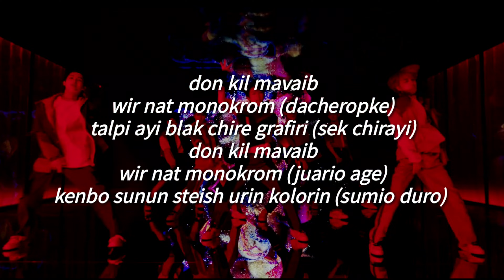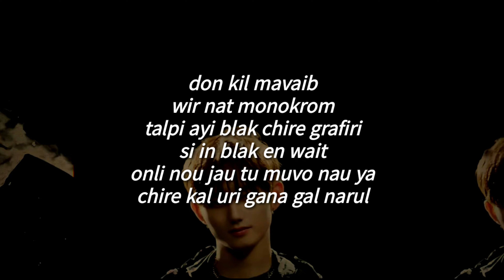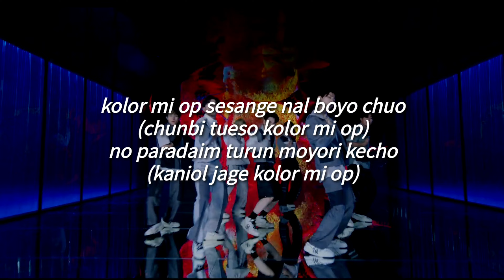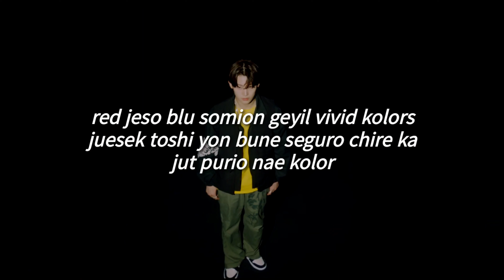Monochrome (Color) - ATBO (Fácil Pronunciación/Letra Fácil)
[JUNSEOK]

MONOCHROME MONOCHROME

[JUNSEOK & HYUNJUN]

DON'T KILL MY VIBE
WE'RE NOT MONOCHROME (dacheropke)
talpi ayi BLACK chire GRAFFITI (sek chirayi)

WE'RE NOT MONOCHROME (juario age)
kenbo sunun STAGE urin COLORIN’ (sumio turo)

[RAKWON]

on sesangul sekchil jago iso

[JUNSEOK]

WOAH! YEAH YEAH YEAH YEAH

[RAKWON]

NEVER GOING BLACK chon yine bichul jiange

[WONBIN]

RUNNING ON THE GROUND

[SEUNGHWAN]

cholde tubarul mom chuyi ma

[JUNMIN]

RED AND GARNET BLUSH VERMILION
yolyon damun PALETTE modu soda BURNING, YEAH

[JUNSEOK]

chana yamion mayo DEEP DEEP mori page
ilbu nilcho notchi yima mesun gani CLIMAX

[YEONKYU]

INDIGO COBALT BLUE nae OCEAN
pado emilo duro sero un sesange chode

[JUNMIN]

munul yoro WHAT YOU WAITING FOR

[HYUNJUN]

SPEAK OUT do kuge sori chilo YEAH
onton chitke multurio nason pion kionun chiwo
juaniarul che ulCOLOR naye sekalo

[JUNMIN]

naye chon burul segio chuo

[YEONKYU]

COLOR ME UP sesange nal boyo chuo

[RAKWON]

(chunbi tueso COLOR ME UP)

[YEONKYU]

NO PARADIGM turun moyori kecho

[WONBIN]

(kaniol jage COLOR ME UP)

[JUNMIN]

kionge tawin tul kopon chogan (COLOR)
onuse ionshiri duesan sansoge
sunshi kane payo turo non

[HYUNJUN]

pada turio nal

[RAKWON & WONBIN]

[SEUNGHWAN]

nunul telsu obshi
sunshi kane kurio ganun nakso gatu num chikim

[WONBIN]

WE'RE NOT MONOCHROME
talpi ayi BLACK chire GRAFFITI

[JUNSEOK]

SEE IN BLACK AND WHITE
ONLY KNOW HOW TO MOVE ON NOW YA
chire kal urigana gal narul
“WHO CAN NOT DEFINE ” cholde chongi mote nal

[SEUNGHWAN]

modu poran duchun miongal POSSIBILITY

[YEONKYU]

chan yanan mulgiol soge poyinun padongul kide

[JUNMIN]

[HYUNJUN]

[JUNMIN]

naye spektromul piolcho chuo

[YEONKYU]

[SEUNGHWAN]

[YEONKYU]

[WONBIN]

[JUNMIN]

[JUNSEOK]

mayu ayi naye MASTERPIECE

[WONBIN]

kut kune kurio waton shiyage solemi

[YEONKYU]

koape iye nunape

[RAKWON]

yom yom bokcha orunun FEELING

[YEONKYU]

RED jeso BLUE somion geyil VIVID COLORS

[HYUNJUN]

juesek toshi yon bune seguro chire ka

[YEONKYU]

jut purio nae COLOR

[SEUNGHWAN]

[RAKWON]

[SEUNGHWAN]

[WONBIN]

[JUNMIN]

[SEUNGHWAN]

mul turio nae COLOR
pada turio nal

[ATBO & RAKWON]